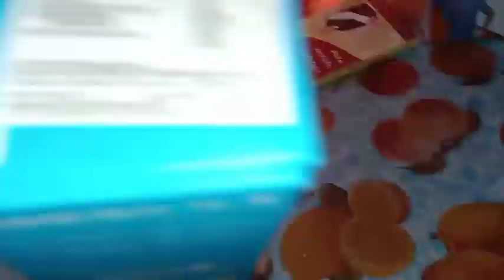My journey | দাদা বৌ হতৰ ঘৰত গলো সম্পুৰ্ন পৰিয়াল লৈ গাওঁৰ বিয়া এখনতো গলো | fully enjoyed